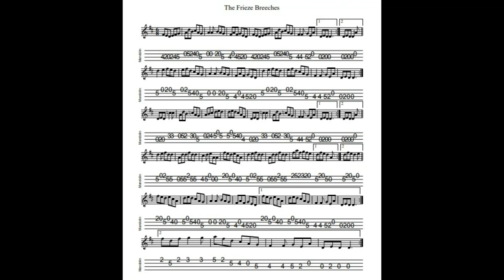The Frieze Breeches - a 5-part jig in D Major tabbed for mandolin and played by Aidan Crossey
10 May 2021.  Tabbed and recorded by special request of one of my online acquaintances who is a recent arrival (and a very enthusiastic one!) to the world of traditional Irish music on mandolin.

Apologies for the cramped layout of the sheet music and tablature.  With multi part tunes, I often have to get a little creative in order to allow the tune to fit to one screen.  In this case I have adopted an "8 bars per line" approach rather than the standard "4 bars per line" approach.

I have made use of Jon Antonsson's "bodhrán metronome" to help me maintain a steady pace throughout.